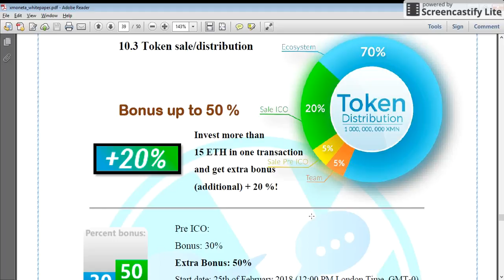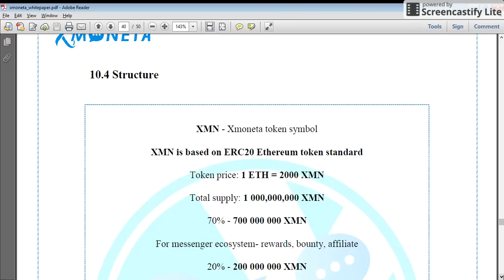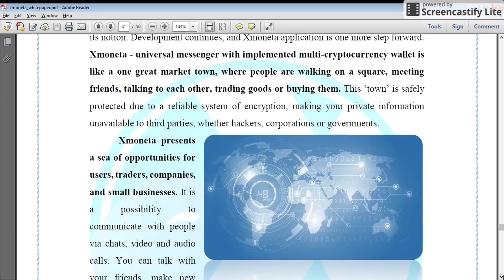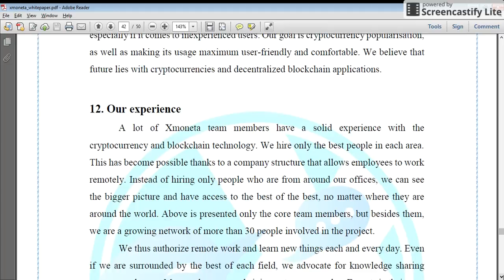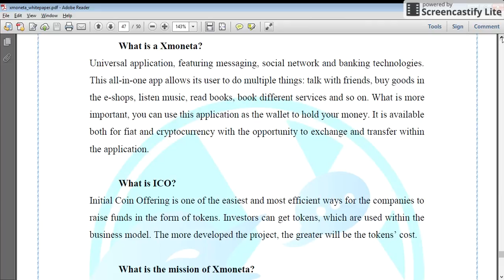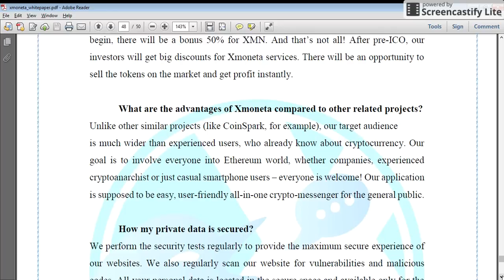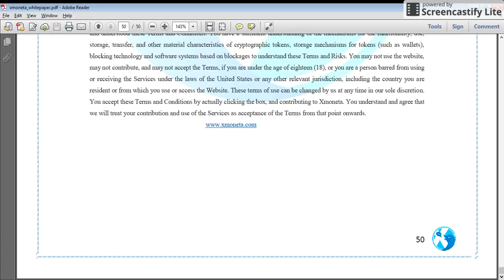ICO Review XMoneta - Team & Token Metrics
user id: Xord